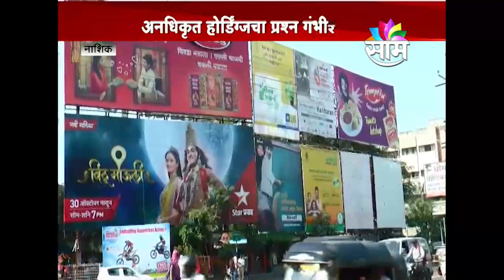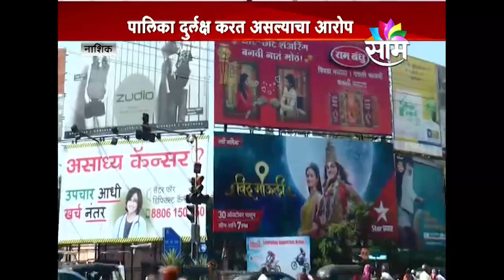Citizens of Nashik faces tremendous problem due to illegal hoardings